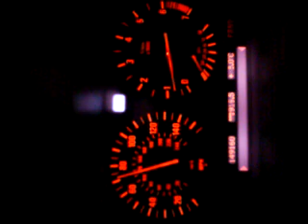BMW 523i 0 - 110MPH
Realy wet outside and about 5 degrees celsius.

Upgrades: Racing Headers, Double exhaust, Magnaflow cat., short-shifter.